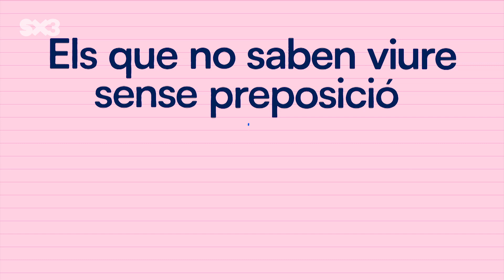Els complements preposicionals - SuperCampus: morfosintaxi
Hi ha verbs que no poden viure sense aquest complement i aquest complement no pot viure sense una paraula en concret: la preposició. Per exemple, verbs com "jugar", "servir", "convertir-se", necessiten un complement preposicional, precedits per una preposició per donar sentit al verb i a la frase.